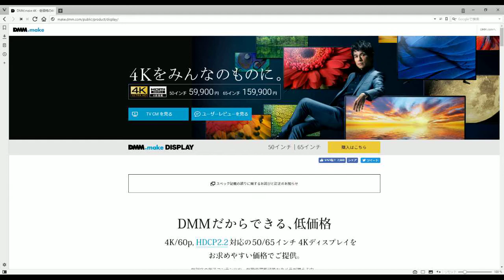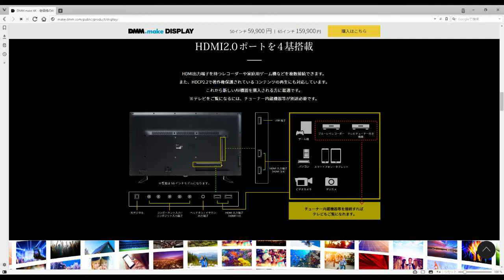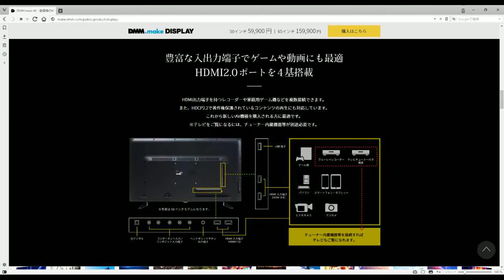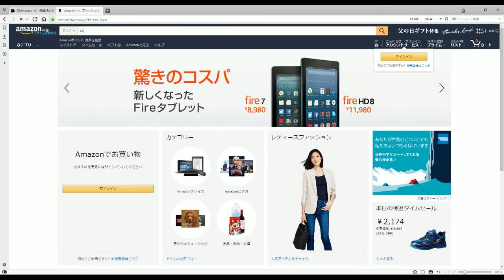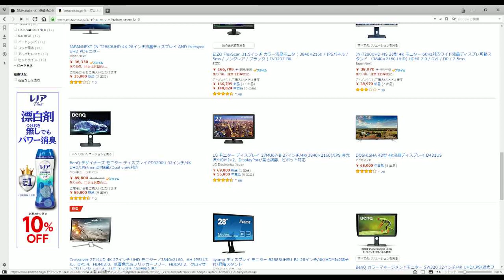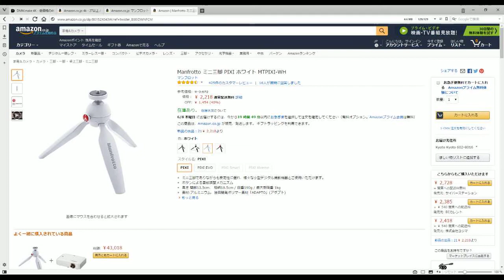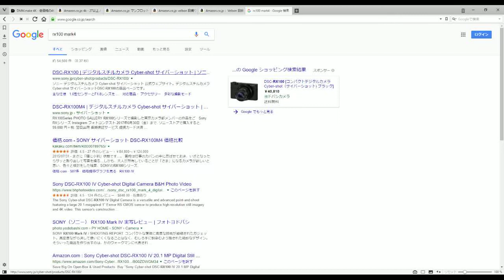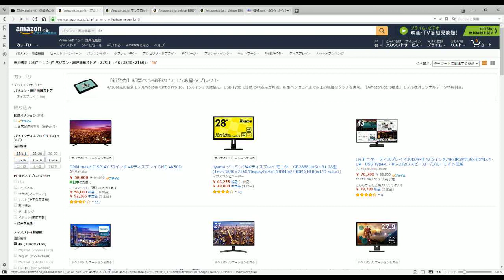【今後の予定を少しだけ】4kモニター購入のお話＆実写撮影機材をそろえたい話【ガジェット】ハルナのガジェット動画No07